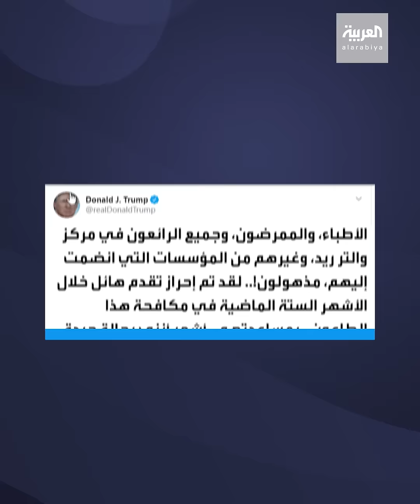طبيب ترمب يكشف تفاصيل حالته الصحية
ميلانيا فضلت البقاء في المنزل.. والرئيس يُغرد من داخل المستشفى.. طبيب ترمب يكشف تفاصيل حالته# الصحية
ـــــــــــــــــــــــــــــــــــــــــــــــــــــــــــــــــــــــــــــــــــــــــــــــــــــــــــــــــــــــــــــــــــــ